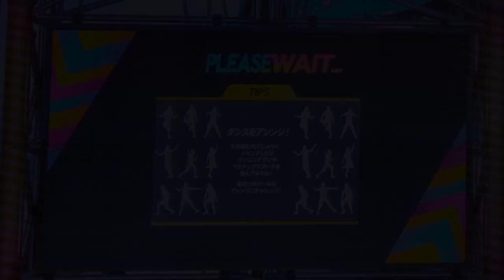【DRS】insist／ふつう Lv8【直撮】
2月7日(水)10:00よりSPARK FESTIVAL2022 AFTER PARTYの楽曲がいつでもアンロック可能に！
アンロックできなかった君！5曲すべての楽曲を踊れるナイスなタイミングだ！
名曲揃いの楽曲を遊びつくそう！